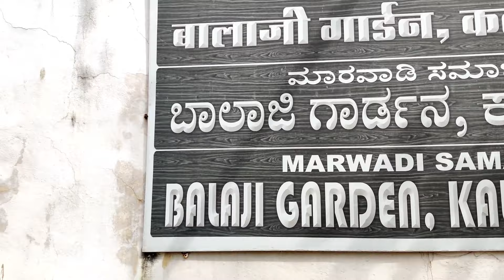ಕಿನ್ನಿ ಮತ್ತು ಶಾಲು ಹೊದಿಸುವ ಕಾರ್ಯಕ್ರಮ💐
Welcome to our family channel Privas Vlog

ಮನೆಯಲ್ಲಿ ಕಿನ್ನಿ ಮತ್ತು ಶಾಲು ಹೊದಿಸುವ ಕಾರ್ಯಕ್ರಮ